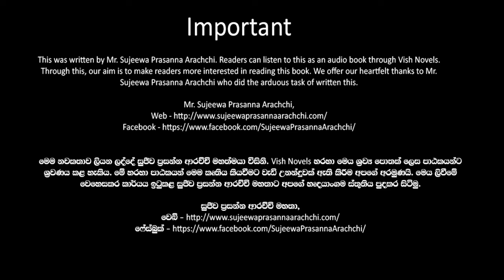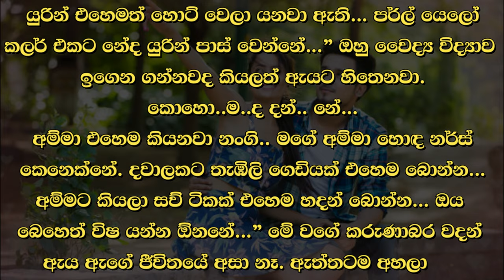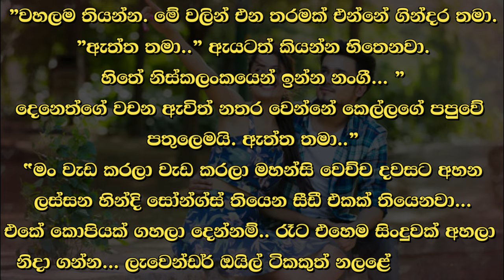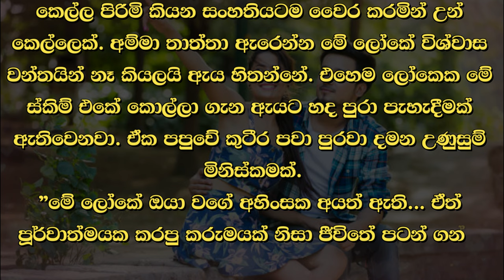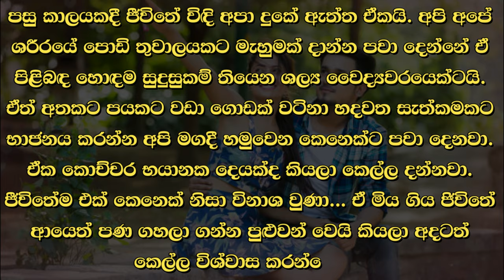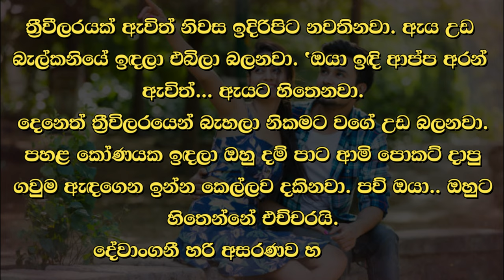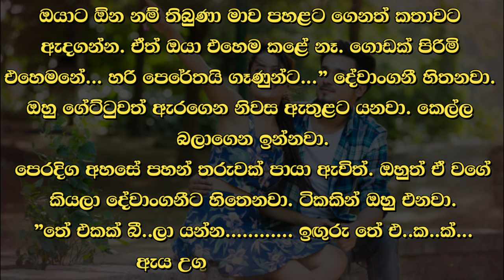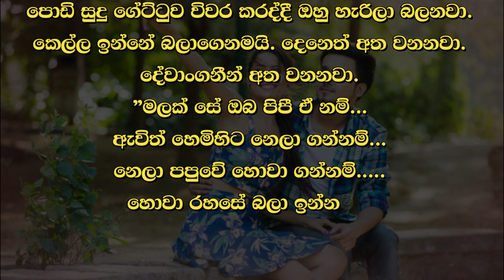😊 Deneth - දෙනෙත් - Episode 11 | Written by Mr. Sujeewa Prasanna Arachchi | Sinhala Audio Book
Time Codes
00:00 Important
00:02 Cover page
00:06 Love Story
11:15 End